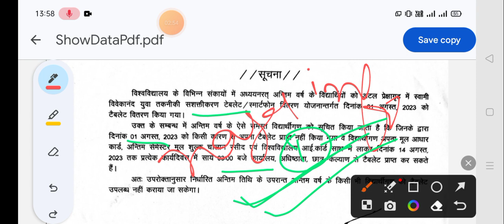up tablet yojana latest news today | up smartphone yojana news today | up free tablet yojana news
tablet vitran yojana 2023
iti walo ko tablet kab milega 2023
tablet smartphone news today
up mobile tablet yojana latest news
vbspu ba 3rd year result date 2023
ba 3rd year walo ko smartphone kab milega
csjmu results 2023
up free tablet smartphone yojana latest news
smartphone kab milega
smartphone kab milega 2023
free tablet
up free smartphone yojana 2022 latest news
vbspu result 2023
prsu result 2023
tablet yojana
prsu result 2023
tablet yojana
tablet distribution by up government
up tablet
csjmu bsc 3rd year result date 2023
up free smartphone yojana 2023 latest news
smartphone yojana latest news
nay info
ccsu result news update today
ccsu b.ed news update today
ccsu ba 3rd year regular result 2023
dbrau latest news today
tablet yojana
up me tablet kab milega 2023
ba 3rd year result 2023 csimu
bsc 3rd year result 2023 csjmu
dbrau main exam 2023
aktu result
ba final ka result kab aaega
ba final ka result kab aayega 2023
catalyst soni
ccs university b.ed exam date 2023
CCSU
ccsu b.ed exam
ccsu b.ed exam
mjpru
टैबलेट
b.a final year ka result kab aayega 2
ba 3rd year result 2023 vbspu
ba ka result
ccsu tablet yojana 2023
ccsu update today
csjmu
csjmu ba 3rd year exam 2023 result
csjmu bsc 3rd year exam date 2023
csjmu result
csjmu results 2023 kab aayega
dbrau exam date 2023
free smartphone yojana latest upda.
kurti design
lucknow university examination form 2023
mgkvp result 2023
mjpru ba 3rd year result 2023
rajju bhaiya university news
smartphone tablet news today
smartphone yojana latest news up
tablet for students
tablet yojana up government 2023
csjmu